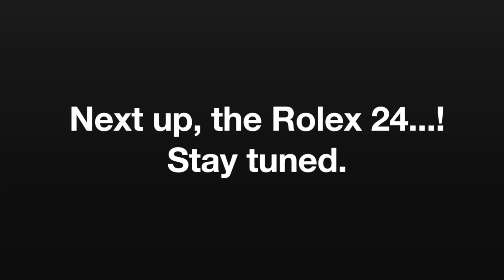24 hours at Daytona behind the scenes with Ferdinand Habsburg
Paddock tour at the final practice of the 2021 Daytona 24 hours race and an up-close look at the High Class Racing garage - with a surprise guest.